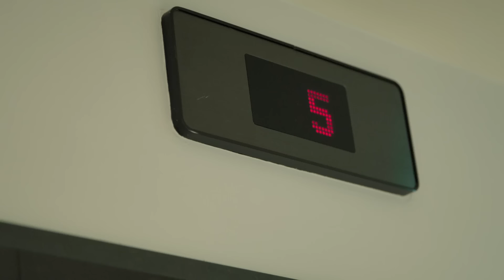Patient Says His Cyst Makes Him Feel Like A “Cyclops” | The Bad Skin Clinic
Patient Connor has come to the clinic with a lump on the bridge of his nose that first appeared when he was 17. Over time, it grew and severely impacted his confidence, now he’s come to the clinic to try and finally get it removed.